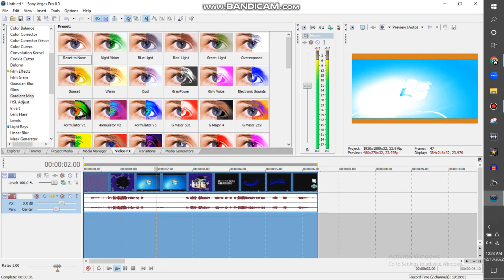How To Make FaaFaa Effect On Vegas Pro